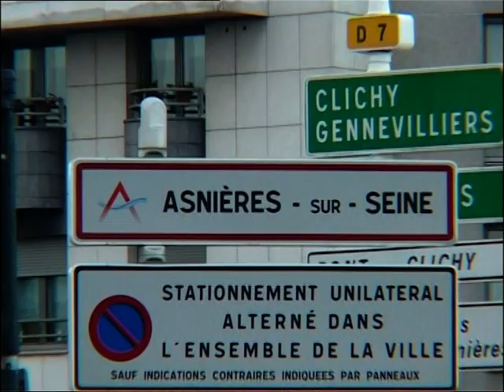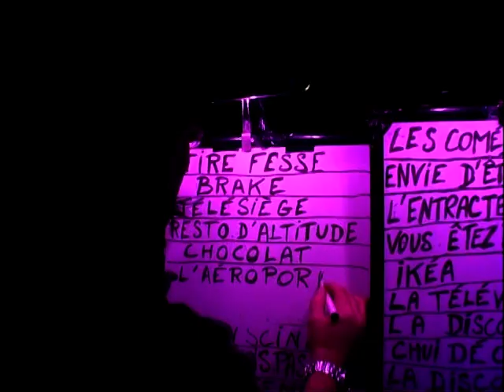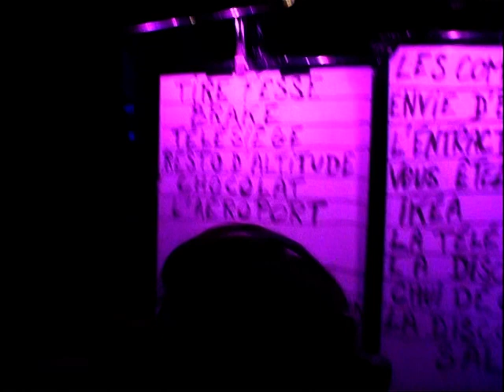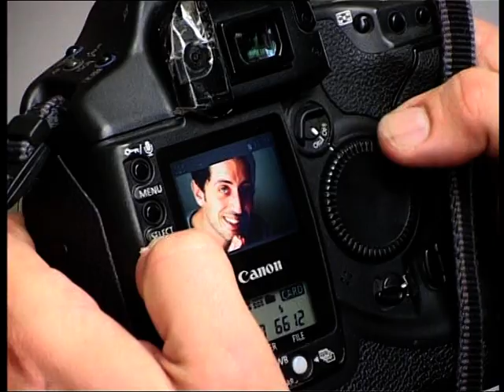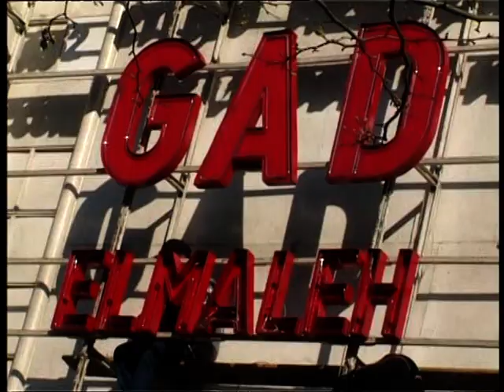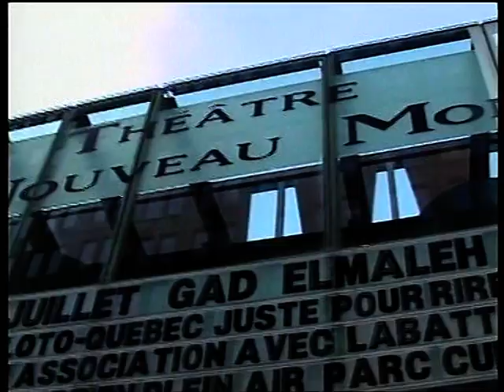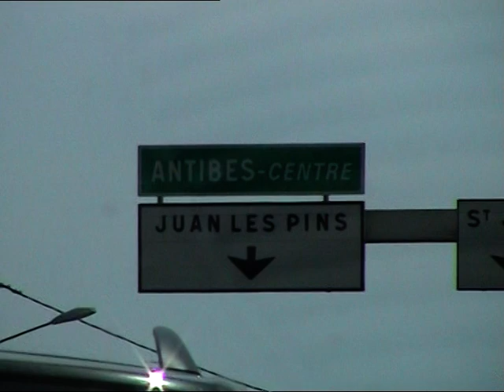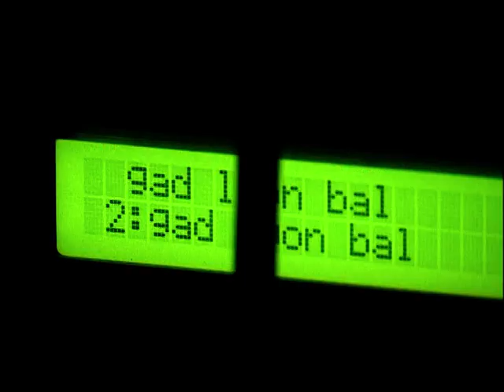Gad Elmaleh - La Tournée De L'Autre C'Est Moi - 2005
Bonus Du Dvd - L'Autre C'Est Moi
2005